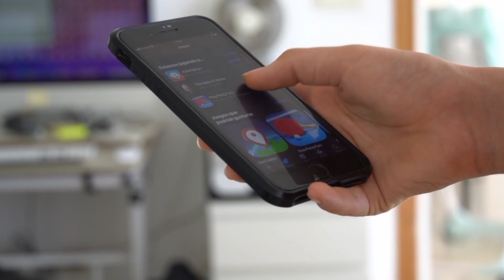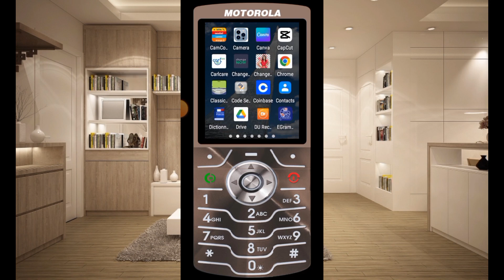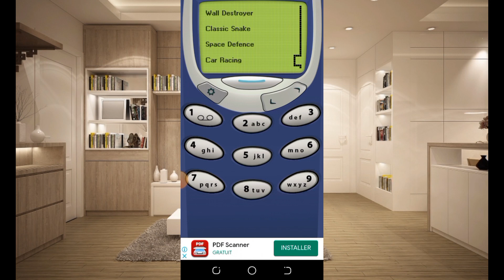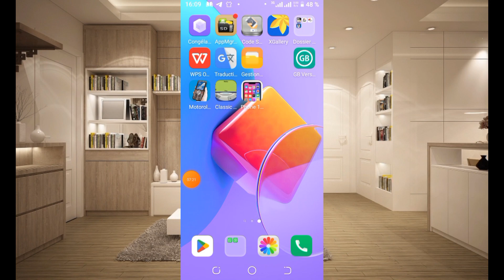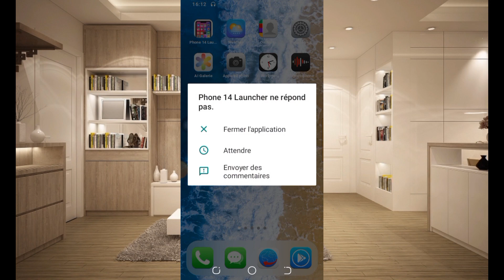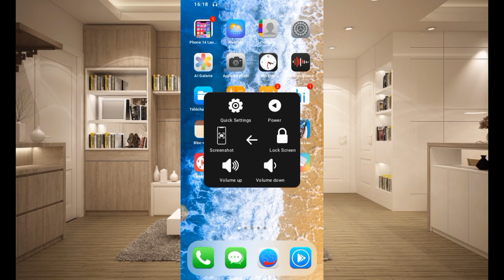Transformer votre Android soit en iPhone 14 ;soit en Motorola ou en ancien Nokia.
Les suppers launchers pour Android

ces launchers vont vous permettre de transformer votre Android soit en iPhone 14, soit en Motorola ou en ancien Nokia.